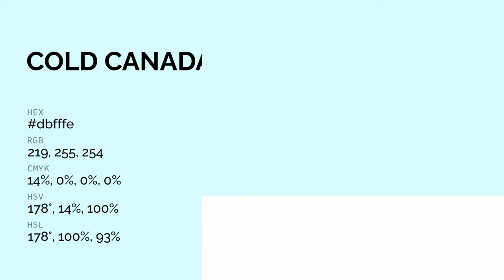Cold Canada color dbfffe hex color - Blue color - Warm color dbfffe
What color is Cold Canada ? dbfffe hex color - Blue color - Warm color dbfffe

Hex dbfffe Color Code is also known as Cold Canada color.

Hex dbfffe Color code in RGB color code model is created after adding 85.88% red color, 100.00% green color and 99.61% blue color.
Hex dbfffe Color code in CMYK color (process color) code model is generated after subtraction of 14% cyan, 0% magenta, 0% yellow and 0% black.